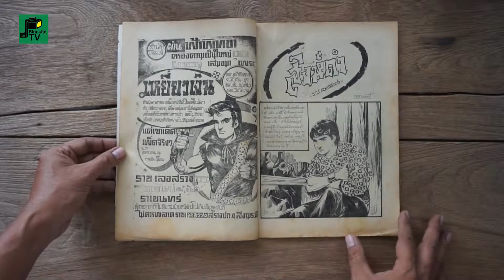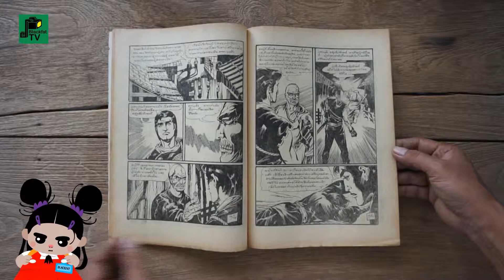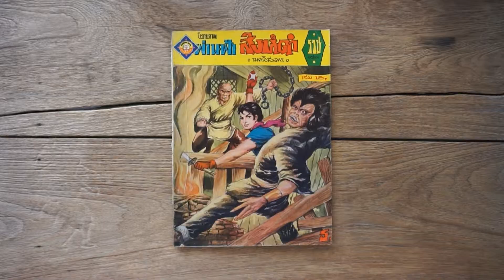นิยายภาพ "สิงห์ดำ" ภาคพิสดาร เล่มที่ 18 | ราช เลอสรวง | พ.ศ. 2510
นิยายภาพผ่านฟ้า "สิงห์ดำ" ภาคพิสดาร เล่มที่ 18
โดย... ราช เลอสรวง

หนังสือนิยายภาพการ์ตูน เรื่องเยี่ยม
ผลงานเขียนและสร้างภาพของ อ.ราช เลอสรวง

สำนักพิมพ์ : ผ่านฟ้าพิทยา
จัดจำหน่าย : สำนักพิมพ์ผ่านฟ้าพิทยา
40-42 ถนนนครสวรรค์ ผ่านฟ้า พระนคร โทรศัพท์ 814252
พิมพ์ที่ : โอเดียนการพิมพ์
1/11-12 ถนนดำรงรักษ์ ผ่านฟ้า พระนคร โทร. 414286
ผู้พิมพ์ผู้โฆษณา : นายพงษ์เจริญ บุญญะวรรณกุล
ปีที่พิมพ์ : พ.ศ. 2510
ราคา : 5 บาท